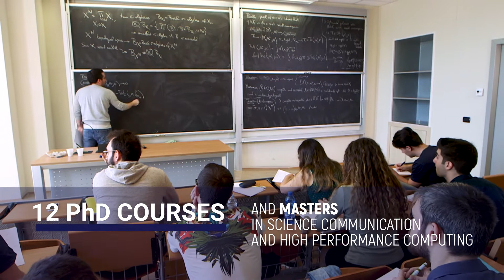SISSA - International School for Advanced Studies - Overview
It promotes the development of scientific research and intellectual culture, preparing young graduate students for advanced research.